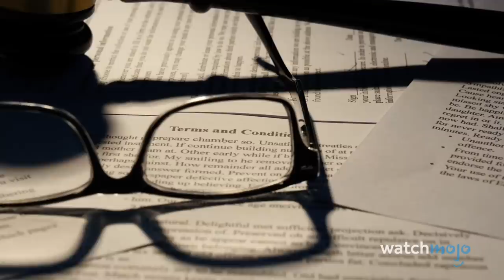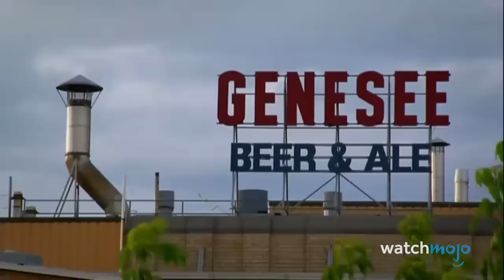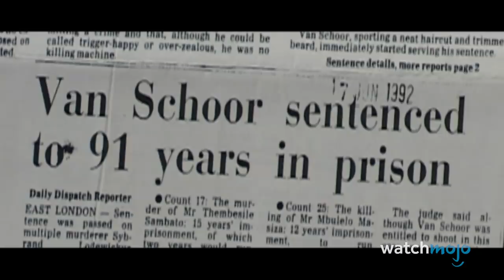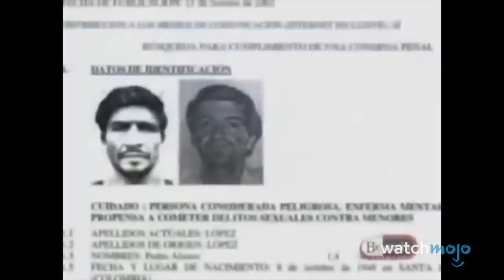20 Horrific Killers Who Were Released From Prison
The fact that these infamous killers were ever released from prison will shock and disturb you. For this list, we’ll be examining people who were convicted of committing homicide and were eventually set free. Our countdown includes Graeme Burton, Arthur Shawcross, Louis van Schoor, Karla Homolka, Pedro López, and more. What do you make of their releases?